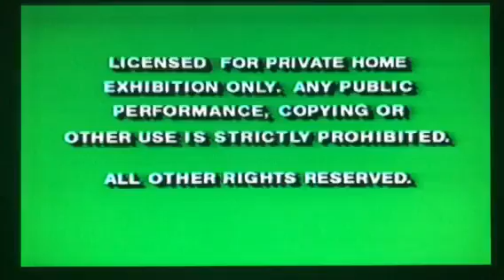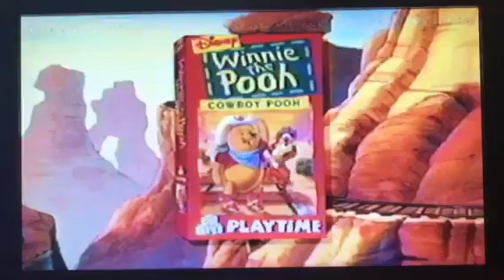Opening to Winnie the Pooh: Detective Tigger 1994 VHS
1. Green Warning Screens
2. Walt Disney Home Video (Sorcerer Mickey) Logo
3. Winnie the Pooh Playtime VHS Trailer
4. Spot VHS Trailer
5. Feature Program Bumper
6. Winnie the Pooh Playtime Opening Logo
Print Date: January 17, 1994